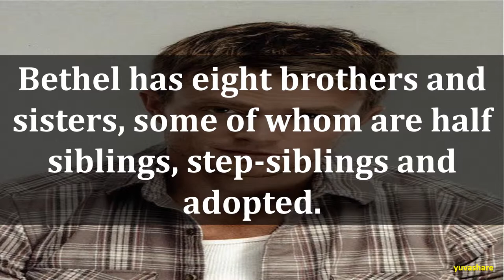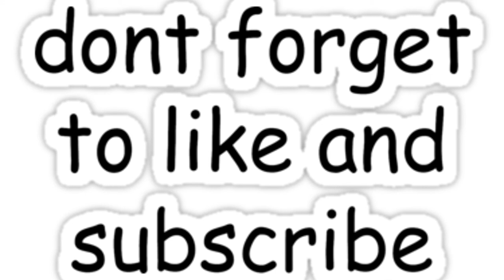BIOGRAPHY OF WILSON BETHEL